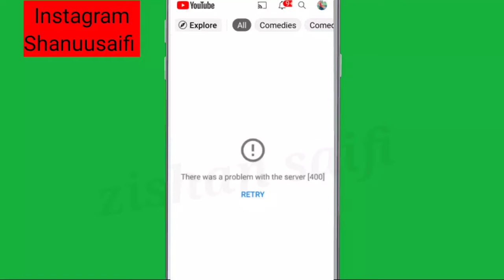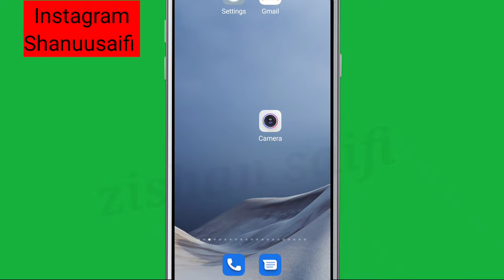YouTube Fix There was a problem with the server [400] Error problem Solve 2022